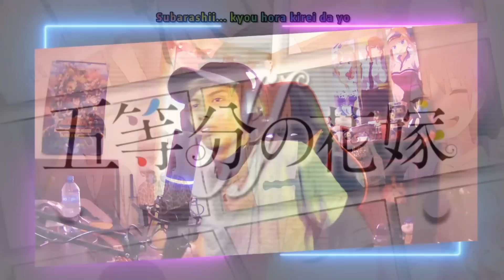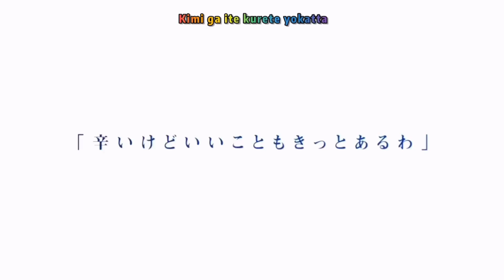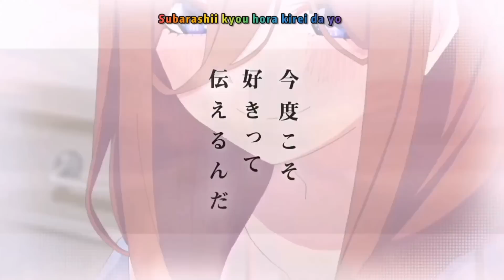YA NO LLEGARÁ A CINES DE LATAM LA PELÍCULA DE LAS QUINTILLIZAS POR FILTRACIÓN??!!..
Hola, el día de hoy se confirmó que la franquicia de las quintillizas tendrá 15 finales alternativos!!

gotoubun no hanayome película 2022
gotoubun no hanayome película completa sub español completo
gotoubun no hanayome 3 temporada
go toubun no hanayome temporada 3 fecha de estreno oficial
go toubun no hanayome película 2022
go toubun no hanayome película completa sub español completo
gotoubun no hanayome temporada 3 capitulo 1 sub español
gotoubun no hanayome temporada 3 cuando sale
gotoubun no hanayome temporada 3 cap 1
gotoubun no hanayome temporada 3 online
go toubun no hanayome temporada 3 capitulo 1
go toubun no hanayome temporada 3 manga
gotoubun no hanayome temporada 3 fecha de estreno oficial
Go toubun no hanayome 3 capítulo 1 trailer sub español
Gotoubun no hanayome temporada 3 trailer
trailer de Gotoubun no hanayome temporada 3 capítulo 1
Gotoubun no hanayome temporada 3 trailer sub español
Las quintellizas temporada 3 trailer sub español
Las quintellizas temporada 3 cuarto trailer sub español
Las quintellizas 3 temporada capítulo 1
Las quintellizas 3 temporada trailer sub español
go toubun no hanayome 3 temporada capítulo 1
las quintillizas temporada 3 capitulo 1
go toubun no hanayome season 3 episode 1
go toubun no hanayome temporada 3 capitulo 1 completo sub español
las quintellizas temporada 3 capítulo 1 completo sub español
anime quintellizas
anime quintellizas cap 13
anime quintellizas cap 1 temporada 3
gotoubun no hanayome película completa sub español
gotoubun no hanayome película
go toubun no hanayome película